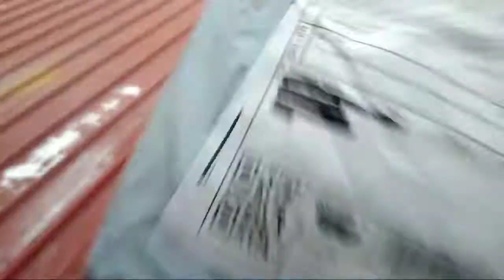Unboxing [GUMO] Photochromic Cycling Glasses Men/Women Eyewear from Shoppe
Unli Batak